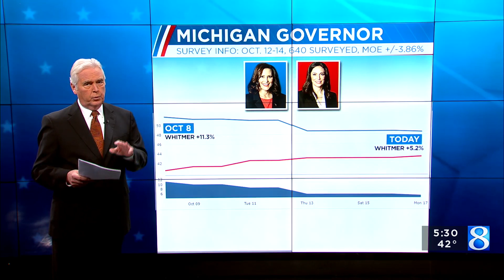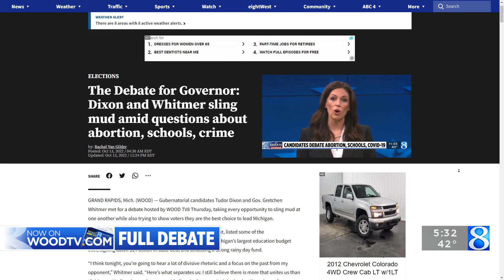New polls show governor's race tightening up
New poll results suggest that the race for governor between Gretchen Whitmer and Tudor Dixon may be closer than previously expected.